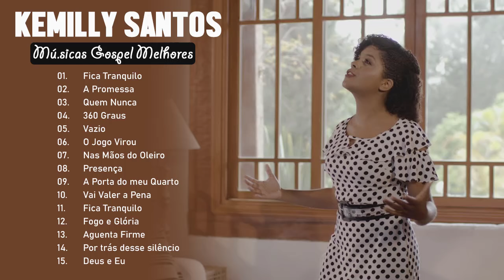Kemilly S A N T O S CD COMPLETO SO AS MELHORES | TOP MÚSICAS GOSPEL MELHORES 2021